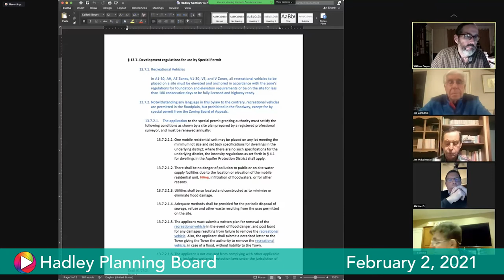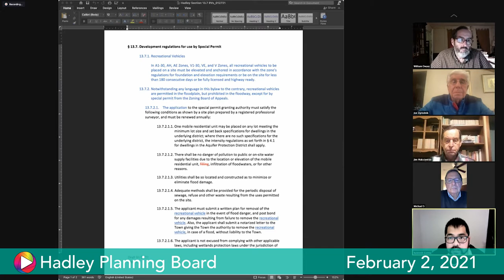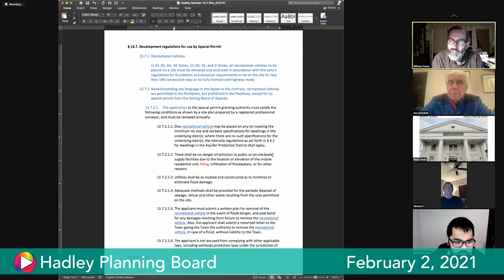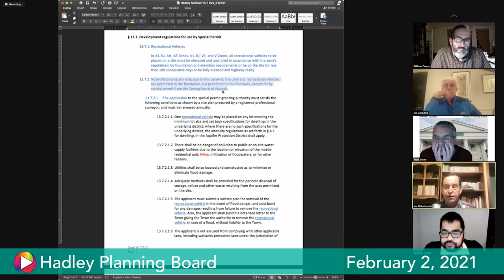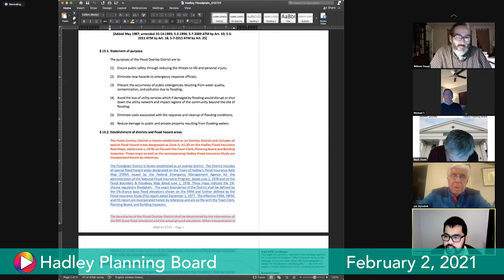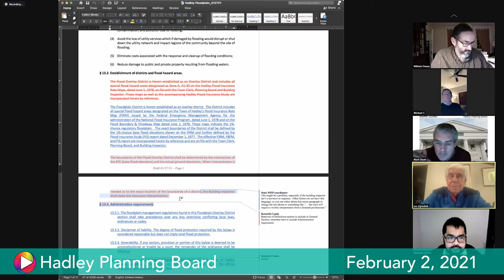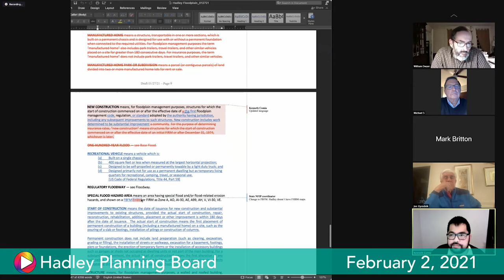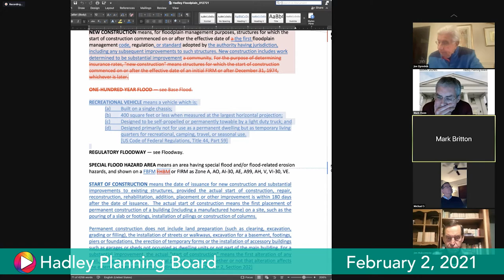Planning Board, February 2, 2021